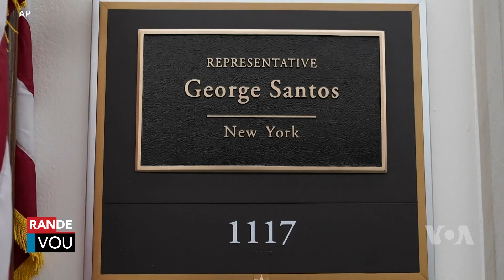Komite Etik Lachanm Pral Envestige Depite George Santos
Komite Etik nan chanm depite an lanse yon ankèt pou envestige depite Repibliken George Santos.